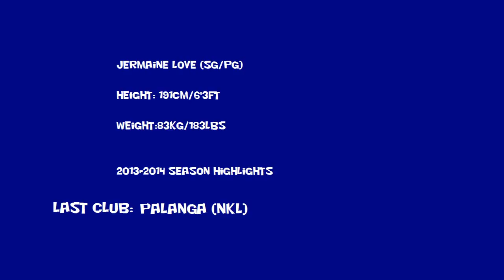Jermaine Love 2013-2014 season highlights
Jermaine Love #6 (SG,PG) played in "Palanga" team (NKL) Lithuania.
He lead league in 3pt FG percentage (only players played 20+ games). He is a combo guard, always setps in when team need him. Pure scorer, good, active defender.
15.8 PPG, 5.1 RPG, 2.4 APG, 1.7 ST (2pt- 46.1%, 3pt- 41.9%, FT-79%).